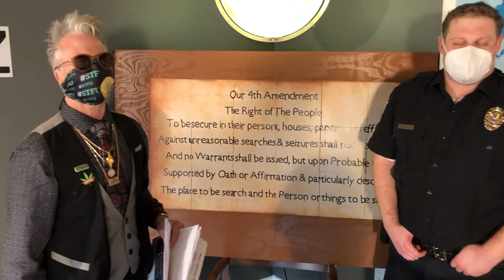Pot Bros at Law Marc Wasserman & David Madwin: What is Terry v Ohio.